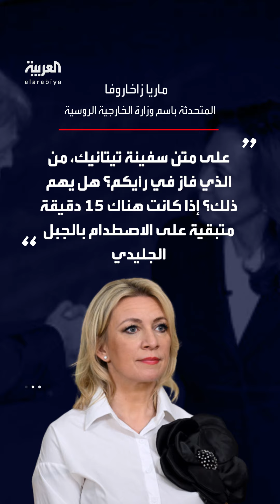الخارجية الروسية تنتقد مناظرة ترمب وهاريس: "لا يتحملون أي مسؤولية عن كلماتهم"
"كالنزال الذي دار على تيتانيك قبل غرقها".. الخارجية_الروسية تسخر من مناظرة ترمب و هاريس.. زاخاروفا: من الجنون أن تستمع لشخصين يناقشان كيف سيعاقبان العالم كله
لمعرفة أحدث المستجدات.. عبر البث المباشر من هنا 👇
وبإمكانكم متابعة العربية على منصات التواصل